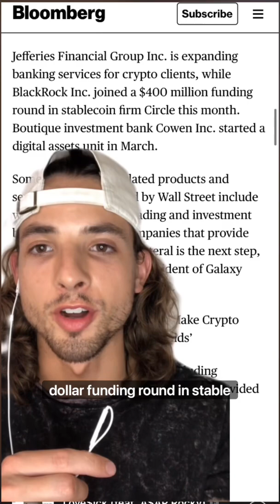Goldman Sachs Becomes The First Ever Bank To Give Bitcoin Backed Loan 😳🔥